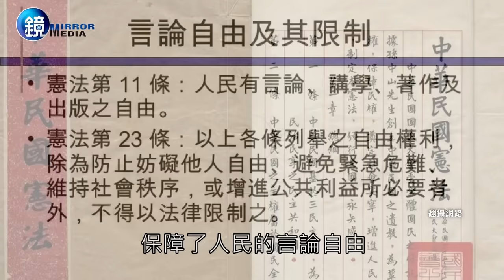鏡週刊 金馬55》奔逃的藝人們 那一夜金馬55怎麼了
金馬獎爆出統獨爭議的隔天，所有來台灣準備出席活動的藝人全部被禁止露面，然後一個接一個低調離開台灣。民眾看法分成兩派，一派認為：在得到金馬獎之後，拍攝社會運動紀錄片的導演致詞時表達自己的政治理念，完全合情合理。不過另一派則認為：為什麼不能政治歸政治、藝術歸藝術，金馬獎上就專心頒獎、專心領獎，一片歌舞昇平不是很好嗎？

這一題恐怕沒有唯一正確答案，但至少在美國，金球獎和奧斯卡從來都不是政治的絕緣體。從女星穿黑禮服聲援me too運動、到之前拍攝血鑽石的演員集體拒絕佩戴鑽石飾品走紅毯，政治與藝術在西方娛樂圈向來是難以分割的。